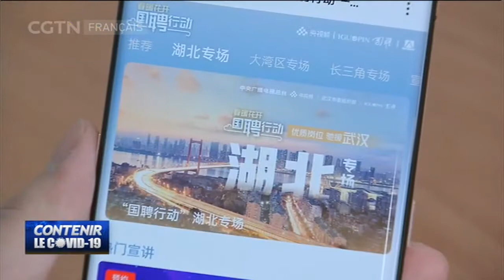Plus de 84 000 emplois proposés dans le Hubei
Un programme spécial de recrutement de professionnels en ligne a été lancé pour les récents diplômés du Hubei. Il s'agit de la province la plus durement touchée par le coronavirus en Chine.

Plus de 500 sociétés et entreprises y participent. Jusqu'à présent, plus de 84 000 emplois ont été proposés. Les hôpitaux et les établissements médicaux, tels que l'hôpital de Wuhan Tongji et l'hôpital de Wuhan Jinyintan, recrutent environ 1 600 personnes. Les candidats peuvent se connecter sur l'application de streaming Yangshipin, parcourir les informations sur les emplois, mettre en ligne et envoyer leurs CV aux entreprises qui les intéressent. Le programme est un projet conjoint de China Media Group, de la Commission de contrôle et d'administration des biens publics du Conseil des Affaires d'État et du gouvernement de Wuhan.